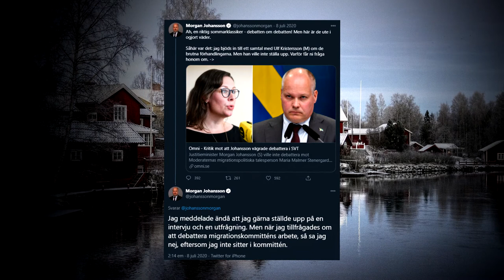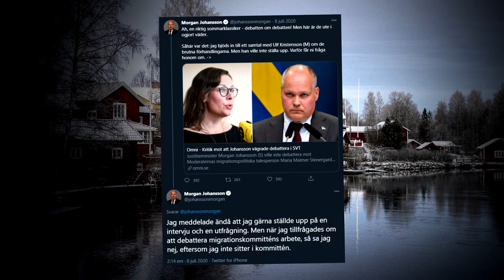Vikten av oansvar